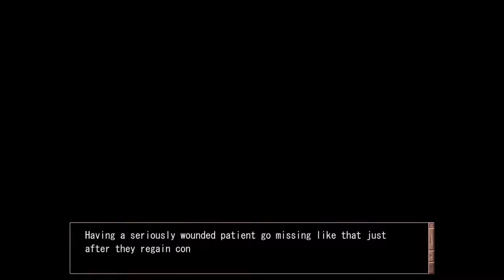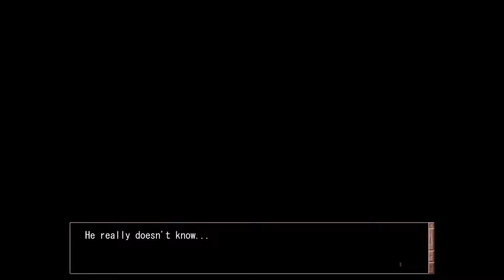Clannad After Story Part 114 - I knew it. You really are amazing.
The news keeps reporting the hostage situation up until the very end. It isn't long until Nagisa, Sanae, and Boris are at the hospital with Akio.